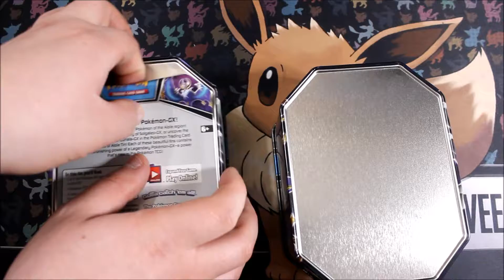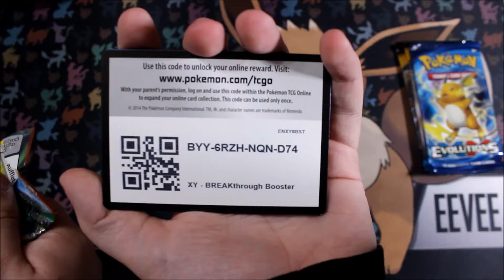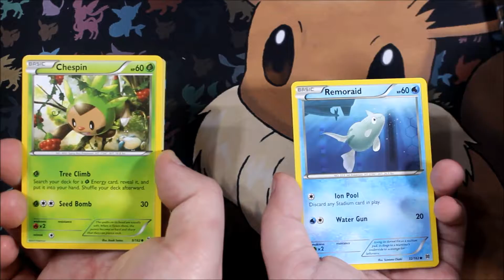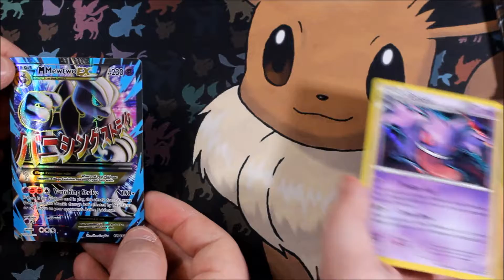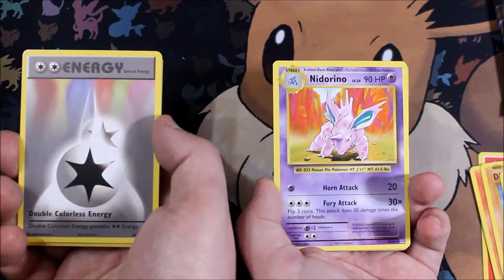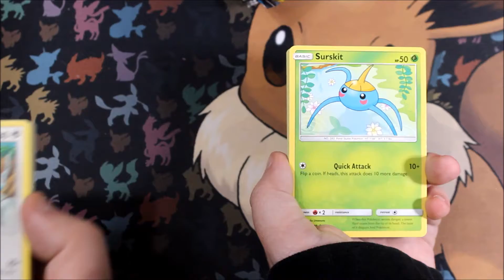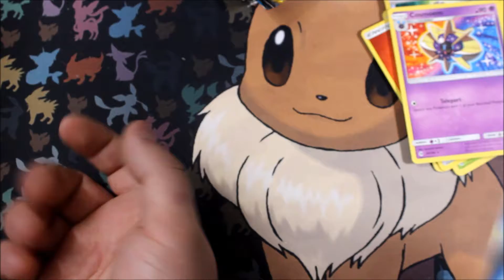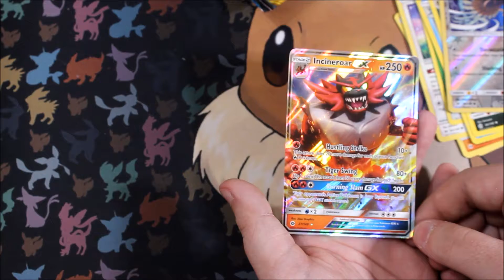Solgaleo VS Lunala Tin Battle - EclipseEevee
~~~ OPEN ME FOR COOKIES ~~~